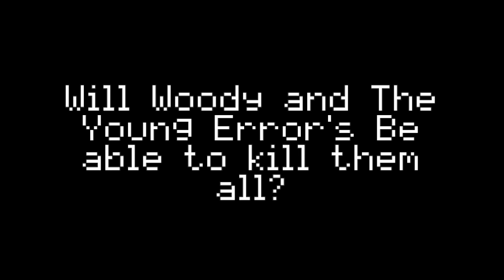EAS Trailer:The Attack Of The Shrimpos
Coming Soon Next Week
Where Woody will help the Young Error's to save Portland, Oregon

Note:Any bot comment will be deleted